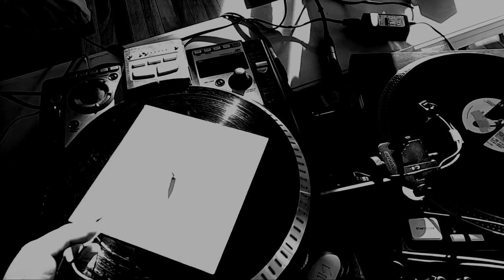mario z, en museo del sonido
Concierto Mario Z en Museo del Sonido
Desde la técnica del el turntablism (arte de arreglar o crear música mediante efectos de sonido y manipulación de las rutinas de rotación y lectura de los discos de vinilo sobre un plato gira discos) y  por medio de cápsulas construidas con agujas, alfileres de gancho y clavos, el concierto se plantea como una experimentación de sonidos con diferentes tipos de discos de vinilo -tanto encontrados como mandados a hacer-  con músicas, ritmos y sonidos de diferentes procedencias y calidades. Potenciando sus suciedades a nivel sonoro, las distorsiones y ruidos producidos por las cápsulas no convencionales que superan el tamaño normal para la lectura del surco del disco de vinilo.
Cámara 1 subjetiva: Mario Z
Cámara 2: Robinson Carrasco.
Montaje Video y grabación de audio: Mario Z
2 de Abril 2022
Santiago-Chile